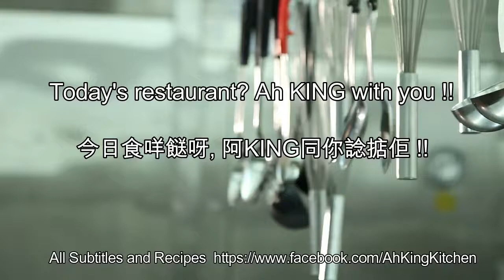如何煮: 奶油津白 HOW TO COOK: Chinese Creamed Cabbage with Ham - 非常容易! very easy!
HOW TO COOK: Chinese Creamed Cabbage with Ham 如何煮: 奶油津白  -  非常容易! very easy!

奶油津白Chinese Creamed Cabbage with Ham
材料有娃娃菜兩個,低脂奶一杯,薑,蒜頭,杞子,雞湯一盒, 鹹火腿The Ingredient include two cabbage (Wa Wa Chya / Baby Wong Bok), a cup of low-fat milk, ginger, garlic, Wolfberry, a box of chicken soup, and salted ham.
首先將鹹火腿切成條狀First cut the salted ham into strips
每個娃娃菜切成4份, 然後沖洗乾淨Cut each Cabbage into 4 portions, then rinse off
用少許油先炒蒜頭和薑片Stir-fried garlic and ginger with a little oil
 然後炒鹹火腿Then fry salted ham
加入一盒雞湯Add a box of chicken soup
把湯煮沸騰以後, 加入娃娃菜After boiling the soup, add the Cabbage
把已洗乾淨的杞子放在菜面Put the washed Wolfberry on the Cabbage
如果喜歡, 可以加多一點水If you like, you can add a little more water.
 再把湯煮沸騰Boil the soup again
 然後加入一杯低脂奶Then add a cup of low-fat milk
 加入少許豆粉水,  湯就不會太稀Add a little Corn Flour water, the soup will not be too thin
 非常容易! very easy!